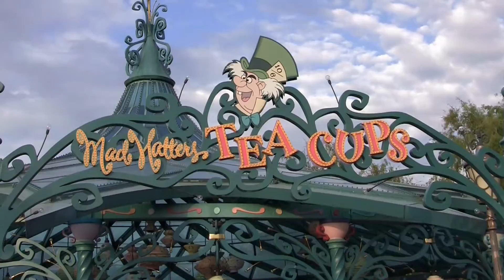Disneyland Paris 2016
Filmed in May 2016, features Minnie's Spirng Train, Disney Magic on Parade and Goofy's Spring Garden Party.